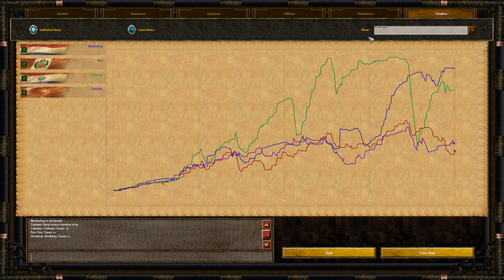Paraguayan Macro vs Ottomans & Peruvians / Age of Empires 3 Wars of Liberty Patch 1.1.0b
In this match making enough primero de linea overtime was key to surviving their armies and enabling my ally enough time to build up and push forward. I did my own attacking manuevers towards end to keep them confused and in bad defending positions.